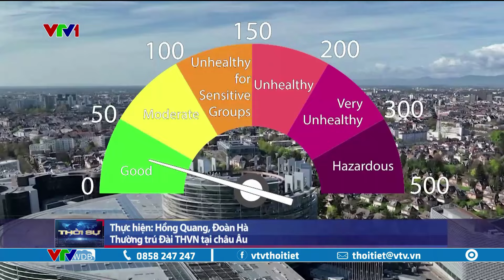Nhiều quốc gia vất vả chống chọi với thời tiết cực đoan | VTVWDB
Nắng nóng, mưa lớn, lũ lụt rồi bão cát đang tiếp diễn ở nhiều quốc gia.